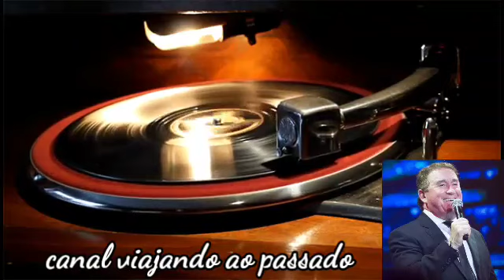Amado Batista Grandes Sucessos 360p